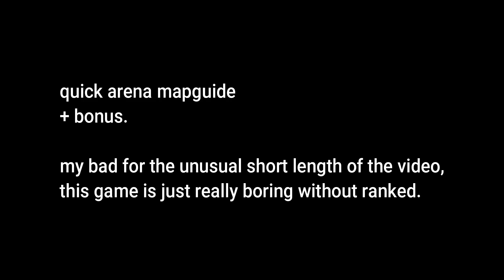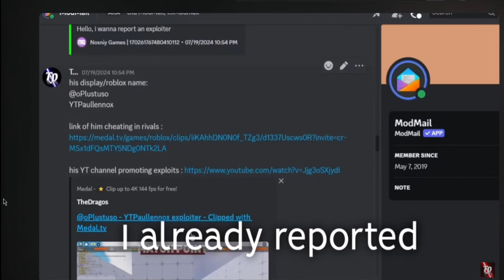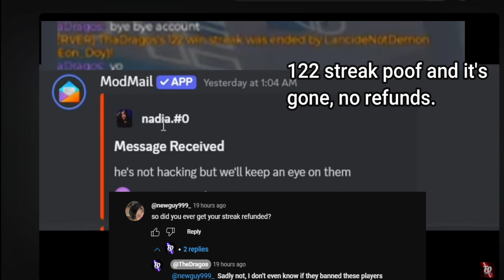Roblox Rivals: Arena Mapguide..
roblox rivals ultimate clownery + map guide 4fun
all clips were hit by me

\\tags//

muni got pwned !